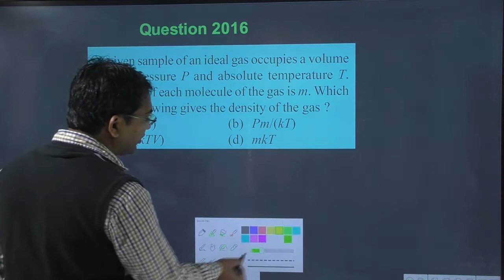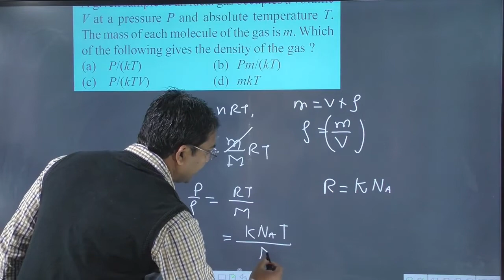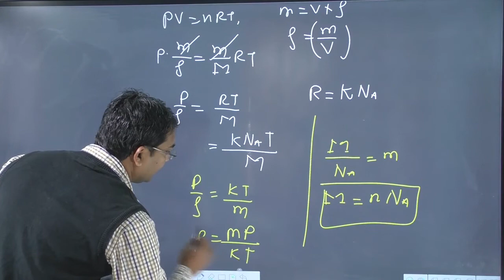A given sample of an ideal gas occupies a volumeV at a pressure P and absolute temperature